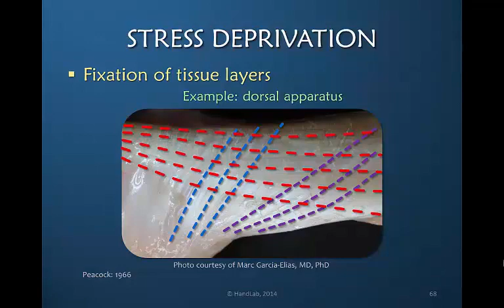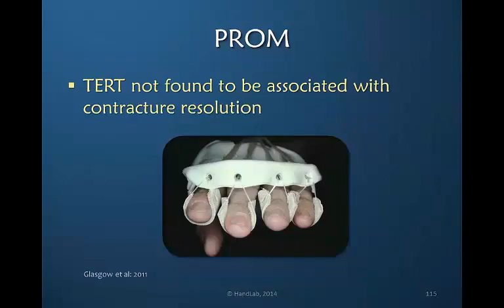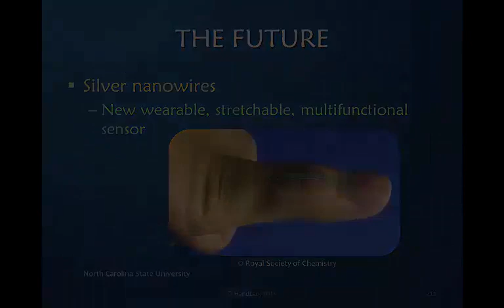Nuances of Mobilizing the Stiff Hand: PREVIEW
This course explores our current state-of-the-art, evidence-based rationale for treating stiffness in the hand. After defining joint stiffness and reviewing current evidence, discussion focuses on both the tissue response and cortical response to stress deprivation and stress application, explaining how edema, interosseous muscle tightness, and passive range of motion interplay with the collagen response. A review of traditional treatment, the use of Casting Motion to Mobilize Stiffness and the use of Active Redirection equip the participant with new clinical tools for treating stiffness.